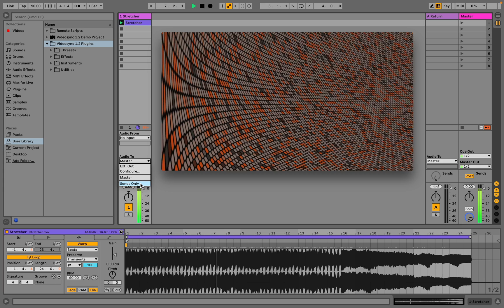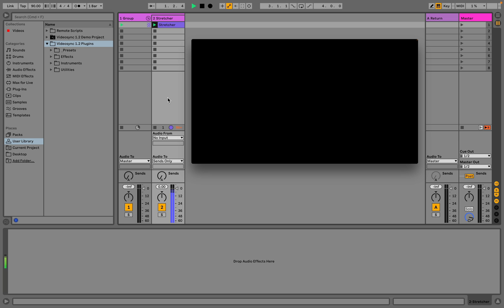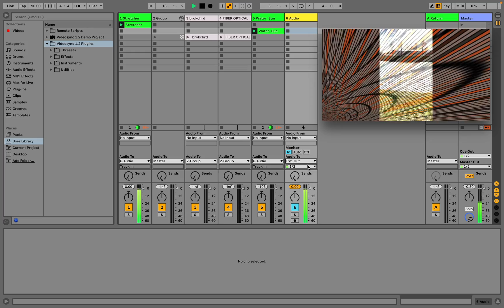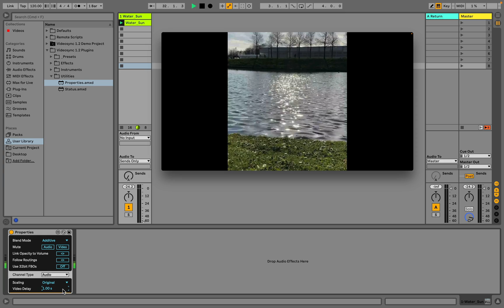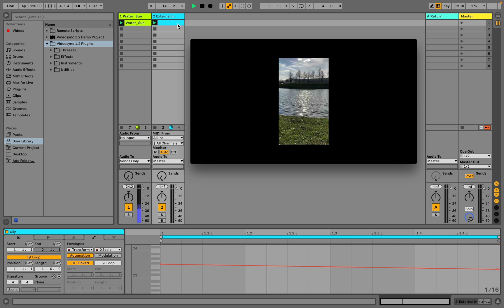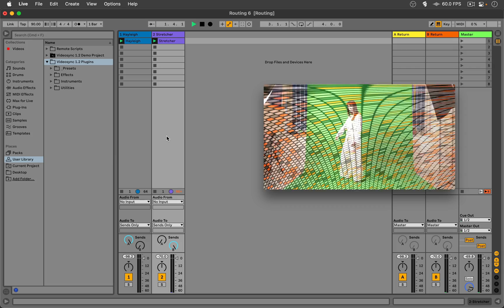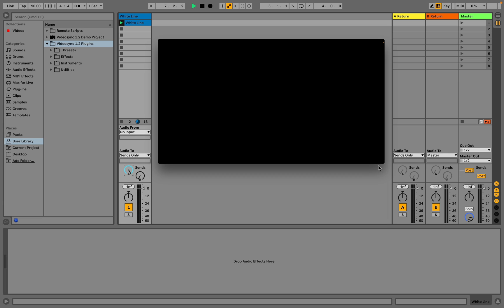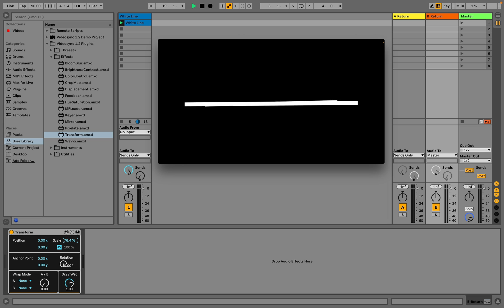Routing video with Videosync in Ableton Live 11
In this video we go through most of the routing possibilities with Videosync and Live.

0:00 Intro
0:19 Basic routing
1:12 Routing within a Group
1:36 Using an Audio Track as video bus
1:54 Exceptions
2:17 Properties device
3:54 External In device
4:48 Return Tracks and (multiple) Syphon outputs
6:14 Return Tracks and feedback loops